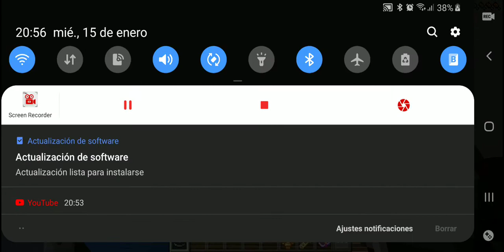LOS MEJORES MINIGAMES DEL MUNDOO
Este es mi video grabado con Screen Recorder. Es fácil grabar tu pantalla y transmitir en vivo. Enlace de descarga: